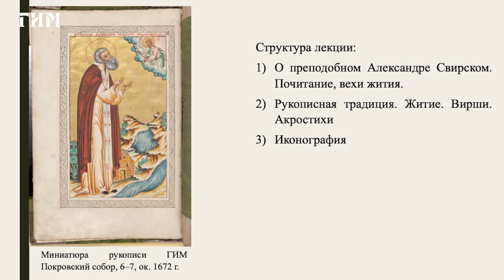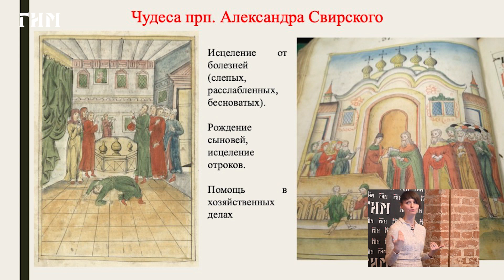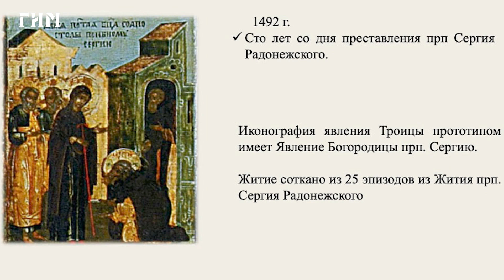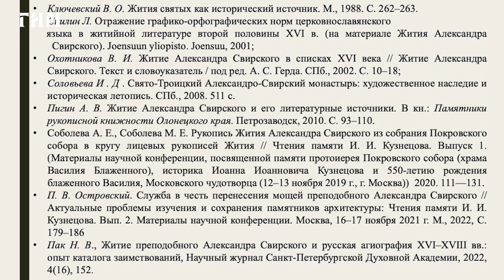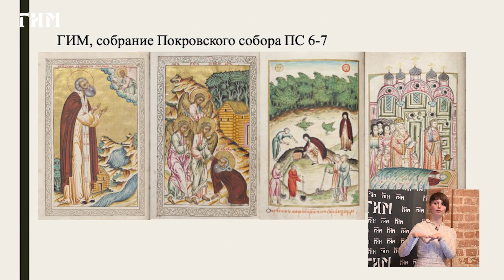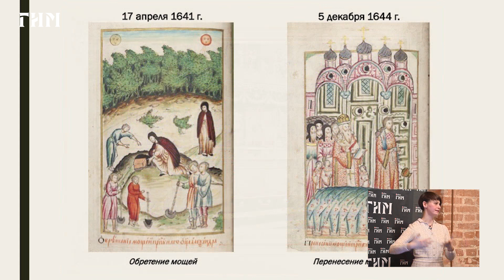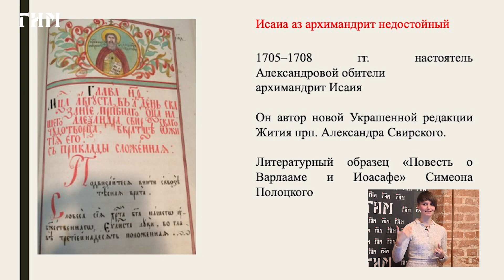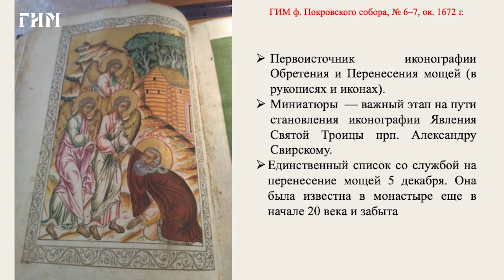От Успенского собора до Покровского: пути преподобного Александра Свирского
А.Е. Соболева - научный сотрудник Института русского языка РАН и Российской государственной библиотеки, доцент кафедры филологии Московской духовной академии, расскажет о преподобном Александре Свирском, о его почитании и вехах его жития.